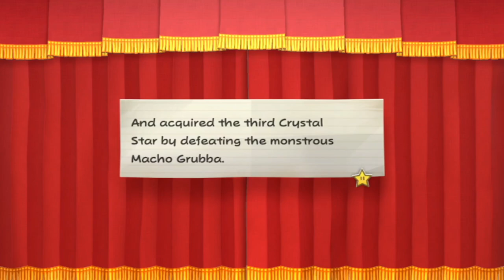Paper Mario The Thousand Year Door Part 18